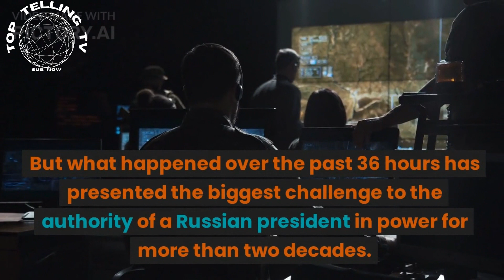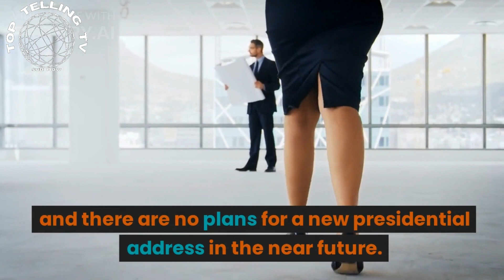What will President Putin do now after the armed coup || With English Subtitle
In this gripping video, we delve into the aftermath of the armed coup and explore the strategic moves of President Putin in response to this unprecedented crisis. With English subtitles, we bring you an in-depth analysis of the political landscape as it unfolds in real-time. Witness the pivotal decisions, diplomatic maneuvers, and calculated actions undertaken by President Putin to restore stability and protect the nation's sovereignty. Gain unique insights into the leader's mindset as we examine the challenges, risks, and potential outcomes faced by Russia in this critical moment. Join us for this riveting exploration of geopolitics and power dynamics, providing a comprehensive understanding of the unfolding events. Stay informed and engaged with our English-subtitled video, shedding light on President Putin's next moves following the armed coup.